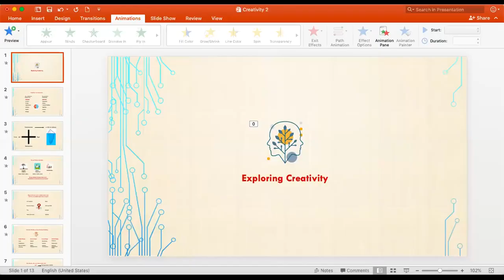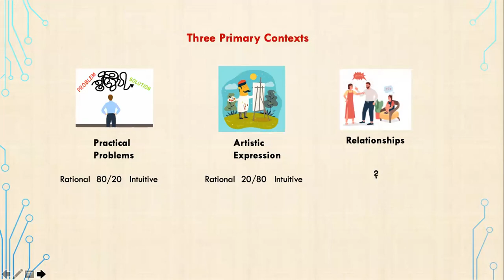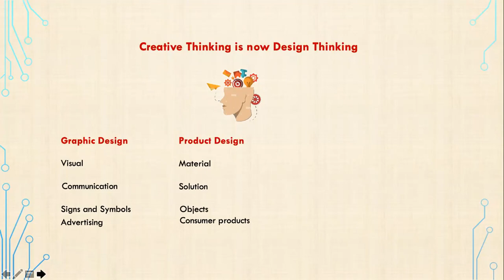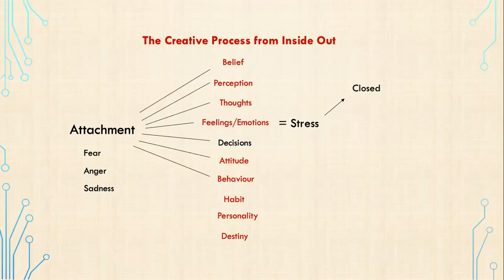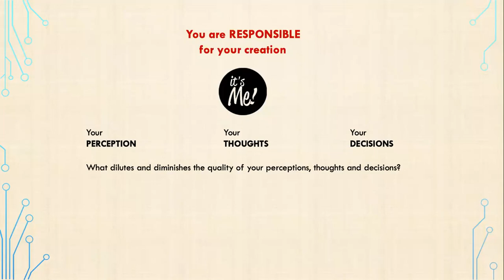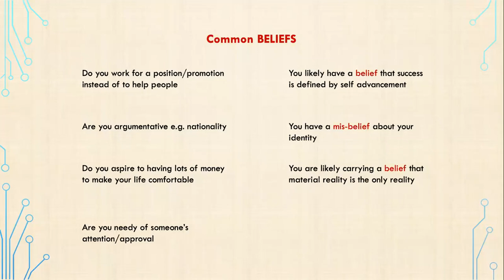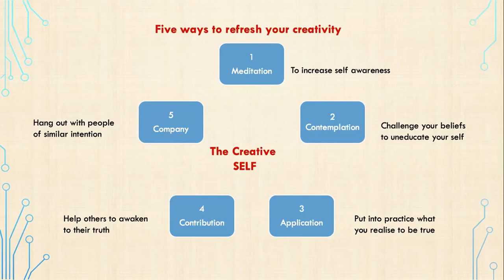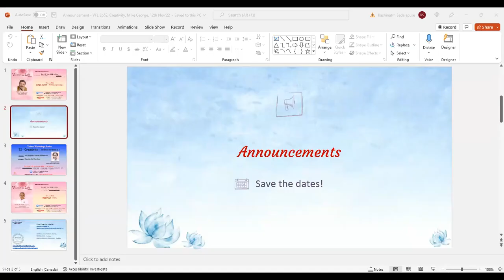French | Value: Creativity | Ep 52 | Mike George | Values for Life Series